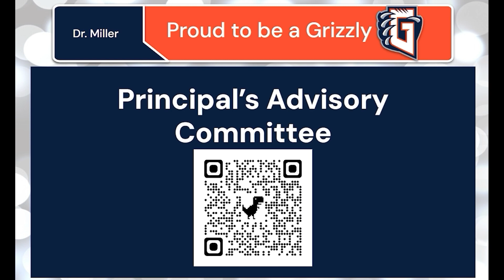GNN Announcements Sep 26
The Glenn High School Morning Announcements!

We open with a greeting that spotlights Deaf Awareness Month, then we PTSA Membership with a reference to a meme I didn't know of, a quick dabble in Lip Sync Highlights, Homecoming Parade Ad. There we hit up ASL Honor Society, Southern Italy Trip, and the Principal's Advisory Committee.